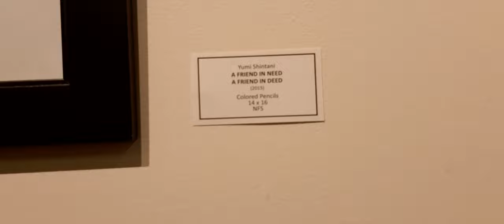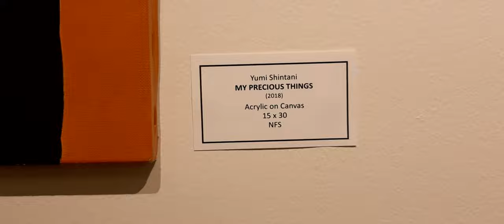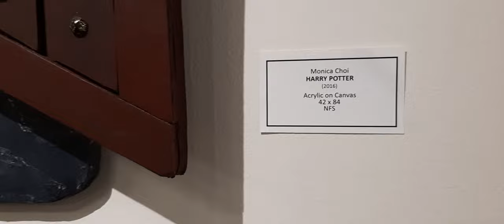Special Art Exhibition at RCC Lake Anne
ANDANTE - A very special exhibition
Presented by Serena Yeo, Monica Choi, Yumi Shintani and Jong Won
at Jo Ann Rose Gallery - Reston Community Center Lake Anne
Exhibit dates: June 27 to July 23, 2023